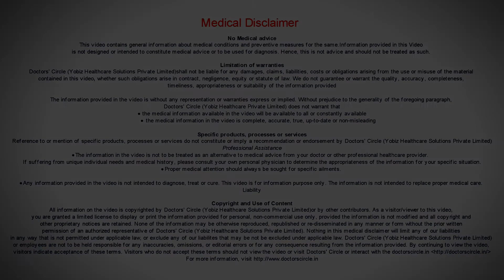मोतियाबिंद के लिए जीन थेरेपी : प्रभावी और प्रक्रिया - डॉ. सुनीता राणा अग्रवाल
जीन थेरपी ग्लोकोमा में ज़रूर इस्तेमाल  की जाती है ।15  साल पहले  हम जो ऑपरेशन्स  करते थे । कतर्स्क के, मतलब मोतियाबिंद के । ग्लोकोमा के 1 या 2 ओपरेशनास हम एक दिन में करते थे । लेकिन 15 साल से हम जीन थेरपी करते है जहाँ पर हम पेशंट का एक बूंद लेते है ूँगी से । उसी से हम आपका ही फीटल द न ा बनाते है । वो डी ं ा ज आपकहि था जब आप अणि मम्मी के पेट में , जिस डी ं ा ने आपका शरीर को बनाया वो आज आपके शरीर को रिपेयर कर्रेगा . ये इंजेक्शन आपके आँख में देते है, अप्पके शरीर में देते है। अब मैं देख रही हूँ की हमें ग्लोकोमा का सर्जेरी करने का ज़रुरत ही नहीं है। ग्लोकोमा का मतलब ये है की आँख के अनादर का प्रेषर बहुत ज़्यादा हो गया है ।  ये हाई परेसुरे के ज़रिये आपका नसों को दबाता है और धीरे धीरे खत्म हो जाता है नसे । लेकिन जब हम जीन थेरेपी के इंजेक्शंस देते है तब वो परेसुरे भी कंट्रोल में आ जात है और ऑपरेशन करने का ज़रुरत भी नहीं है । अगर ऑपेरशन करना है तो आँख का अंदर का पानी है उसको एक जरिया बनाना है जैसे की वो आँख से बाहर निकल आये और वो प्रेषर नदी नसोम पर और ये हम जीने ेहरापुइ के ज़रिये ज़रूर कर सकते है ।